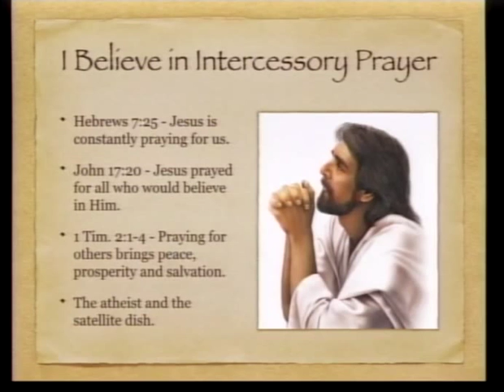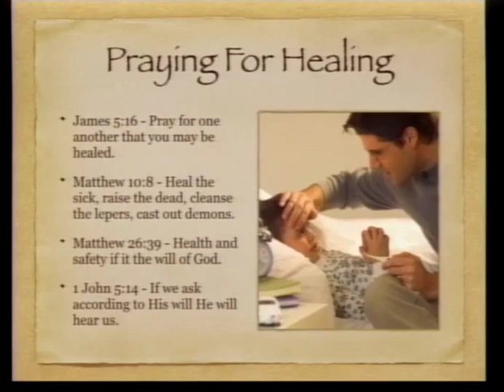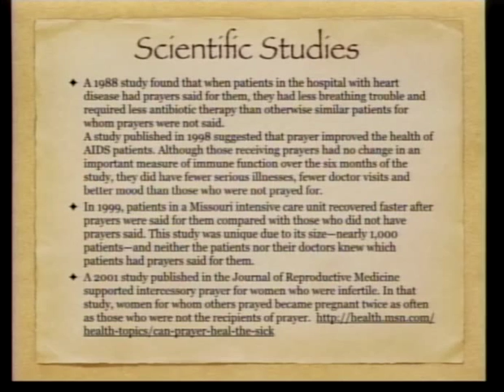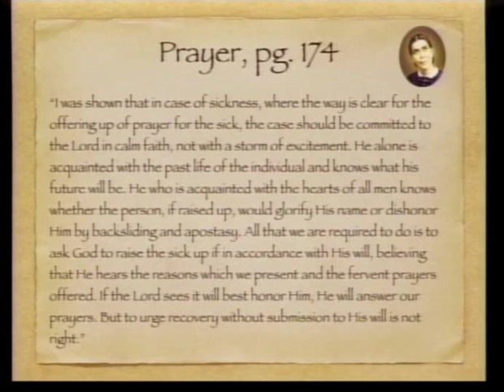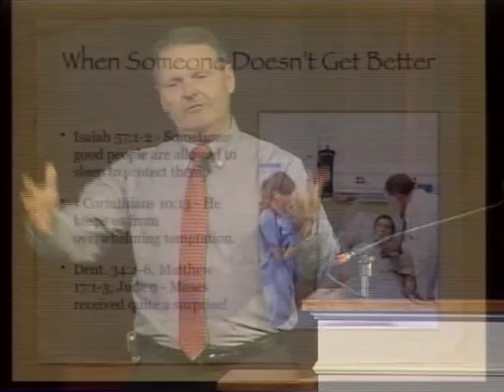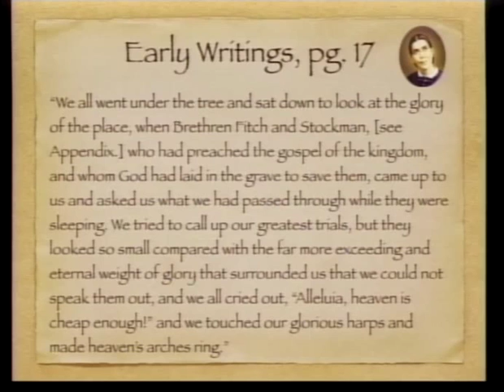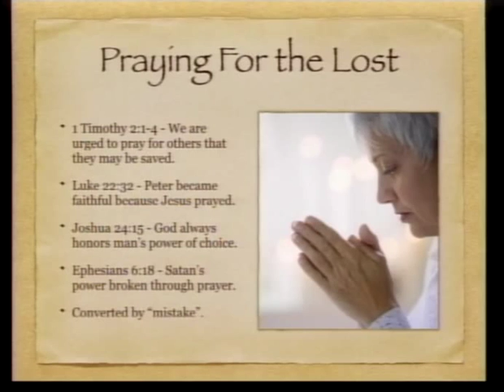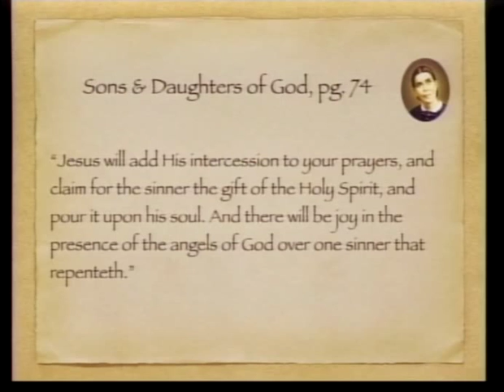Prayerful Living by Kevin Wilfley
Prayerful Living by Kevin Wilfley at 2015 Carolina Campmeeting